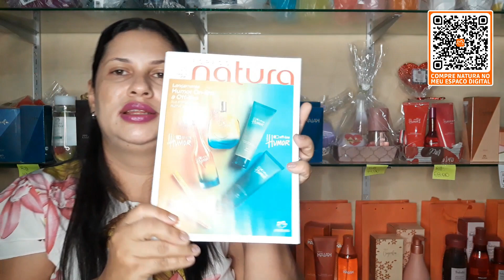Abertura De Caixa Natura, 1° Pedido Do Ciclo 11/2021